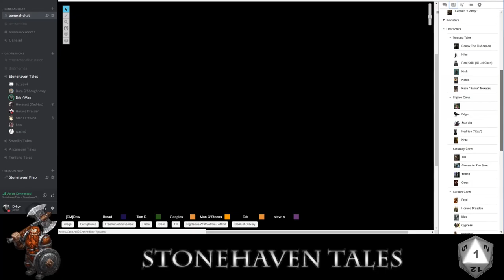Stonehaven Tales: A D&D Adventure EP.50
Players:
- Buzaawk, dwarf barbarian/frenzied berserker
- Horace, human wizard/malconvoker/master specialist
- Maynard, human monk/barbarian/wizard
- Lydith Greymane, elf druid
- Wolfram Steele, human fighter/warmage
- Dara O'Shaughnessy, human bard
- Man O'Steena, human fighter/battle trickster/warblade

DM: Row

Recording: Drk